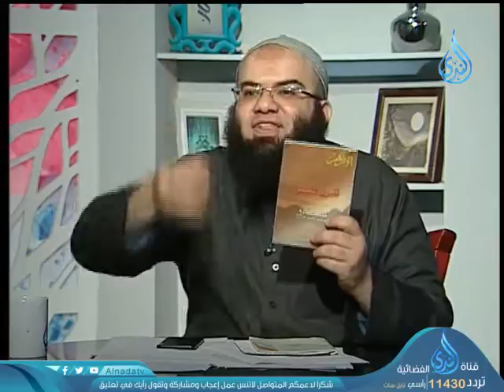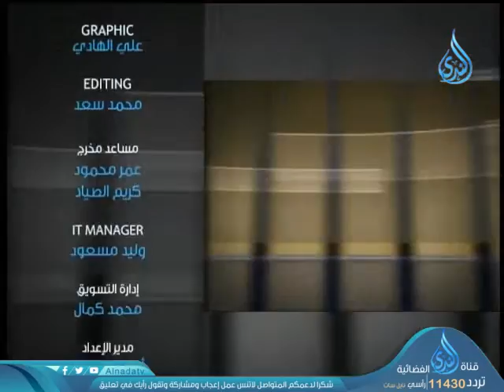د. محمد عمارة ... القصة الكاملة2 | تنوير | ح34| الشيخ علي قاسم في ضيافة أحمد الفولي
د. محمد عمارة ... القصة الكاملة 2| تنوير | ح34| الشيخ علي قاسم في ضيافة أحمد الفولي